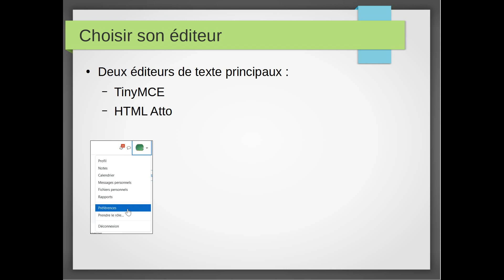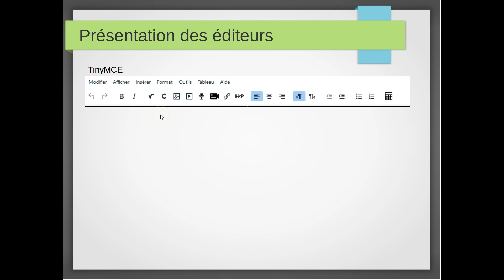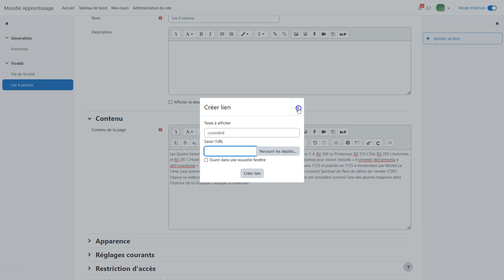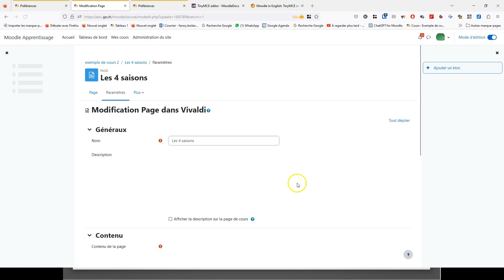moodle éditeurs tinymce et html atto